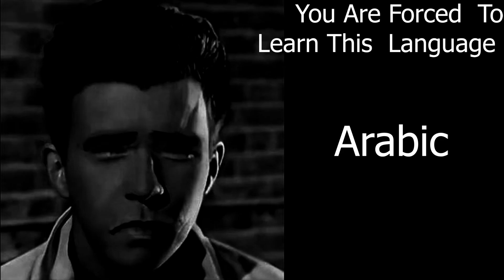Rick Astley Becoming Sad You Are Forced To Learn This Language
Norwegian Was Known As The Easiest Language To Learn EVER!!!